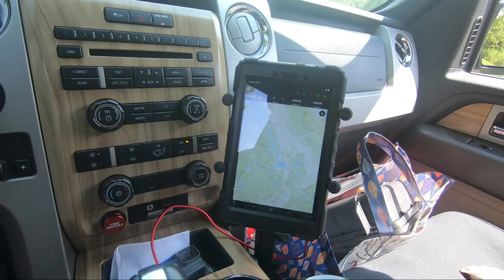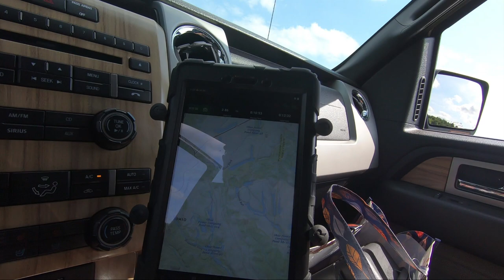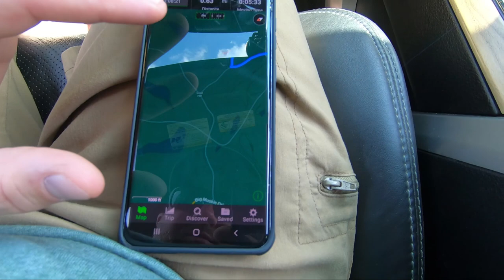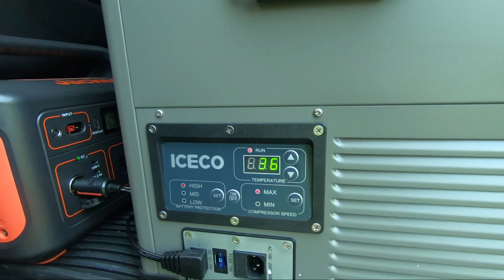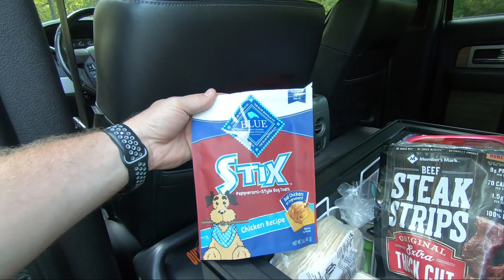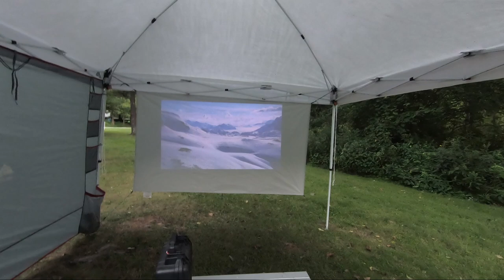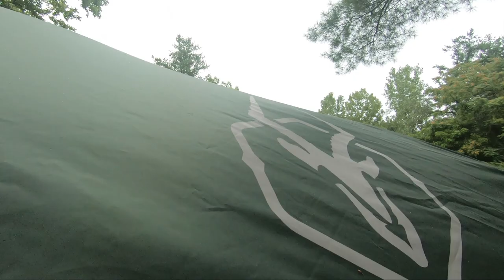AEP CAMP 2021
One nighter at AEP. Driving the backroads and camping at Sawmill camp area.